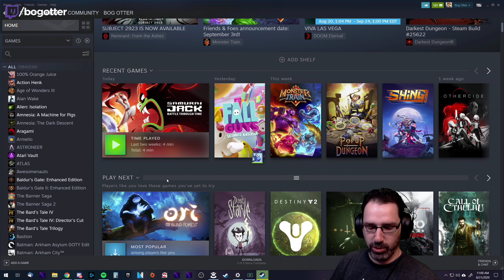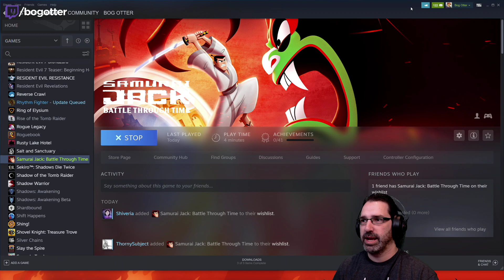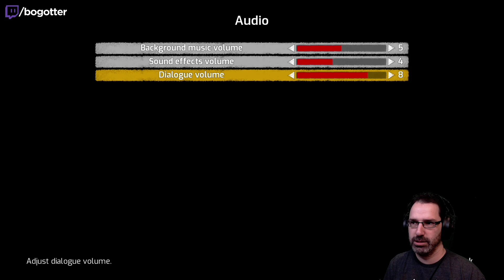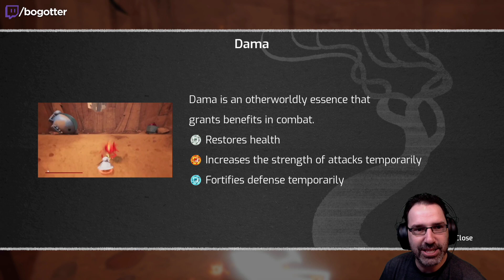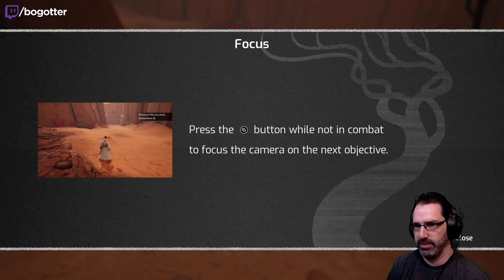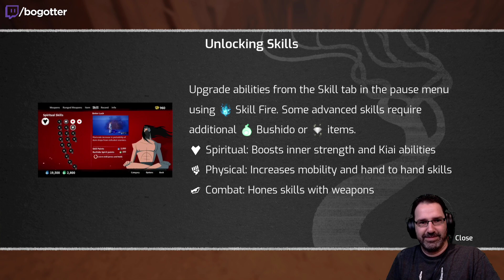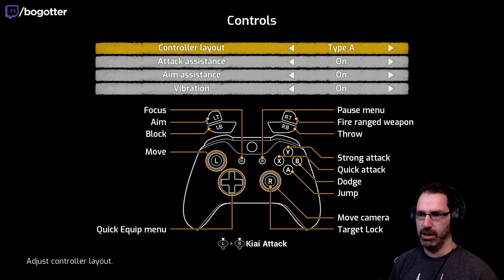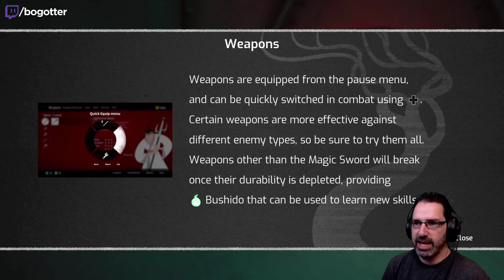Let's Play Samurai Jack: Battle Through Time w/ Bog Otter ► Episode 1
Bog Otter's first playthrough of Samurai Jack: Battle Through Time broadcasted live on Twitch. Watch Bog Otter from 10am-4pm most days over

You can get a copy of Samurai Jack: Battle Through Time